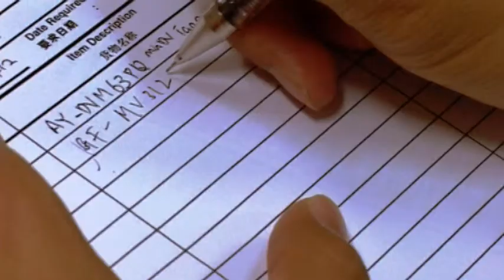Rich Man Poor Man Short Film Preview